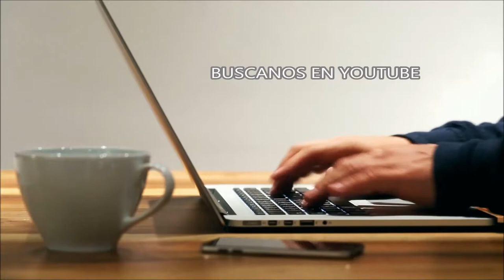Sergio Molina Yucatan Asesoria Inmobiliaria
Venta y Renta de casas y terrenos en Merida Yucatan